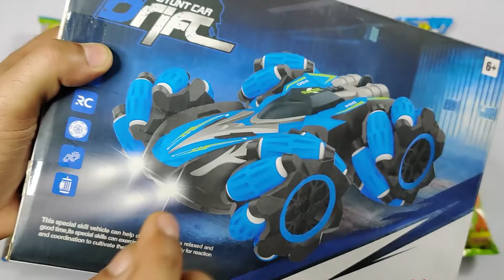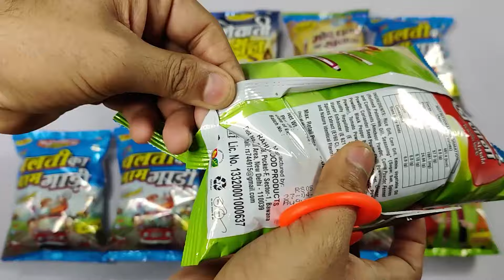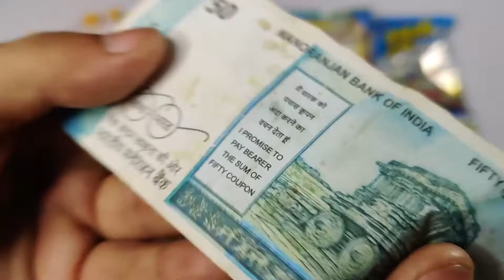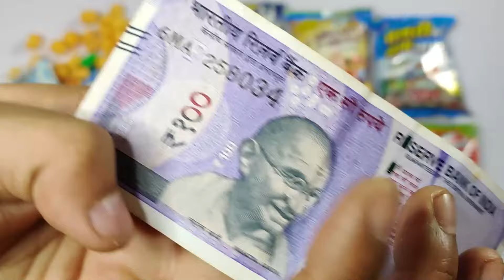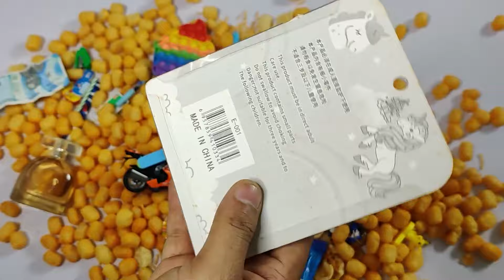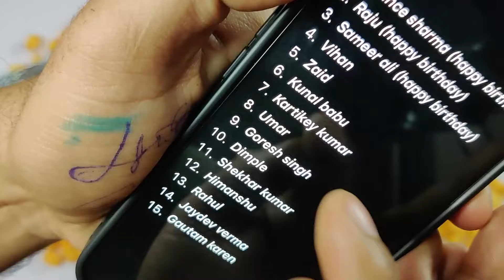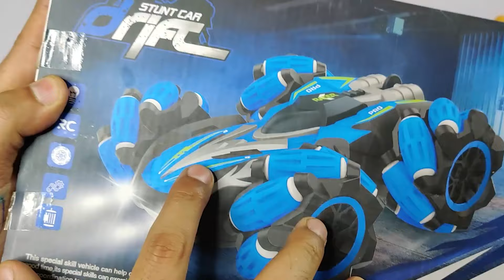Latest Snacks Collection🤑Rc Bike, Goku, Spider-Man, Pokemon, Rc Toys, Gun, Pens, Spinner, Truck, JCB